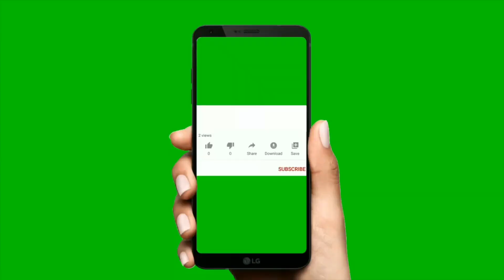13 lakh 30 हजार हेर्नुहोस फेरी आयो कती सस्तो बजार नजीक राम्रो नम्बरी मिलेको घडेरी | hamrobazar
13 lakh 30 हजार हेर्नुहोस फेरी आयो कती सस्तो बजार नजीक राम्रो नम्बरी मिलेको घडेरी | ghar jagga | hamrobazar | Real estate nepal bhubanthapa

about this video : in this video i have shown the complete location of property on sale ,of Biratnager morang ma sasto Ramro Ghar and sasto ramro Ghaderi bikrima ,Details ,price ,phone number ,video ma paunu hunxa ,if interested you can call Directly on the Given number ,to view property and for Deal

26 lakh sasto Ghar jagga | 17 Dhur jagga | 300 mtr from six lane highway | bhuban thapa

16 lakh राम्रो ठाउँमा धेरै सस्तो घर जग्गा | 9.5 Dhur| sasto | house for sale in nepal | bhuban thapa

17 lakh sasto ghar jagga | house for sale in nepal | hamrobazar | real estate in nepal bhuban thapa

2.5 lakh katha| 30 feet Road| sasto | land for sale | hamrobazar | धेरै सस्तो घडेरी र जग्गा बिक्रीमा

50% सस्तो मुल्य मा जग्गा बिक्रीमा | itahari Nursing college Highway Najik 32 ft bato| by bhubanthapa

About us : bhubanthapa youtube channel  Ghar Jagga Karobar  Real Estate Nepal BUY  SELL  RENT  LEASE  PROPERTY IN NEPAL